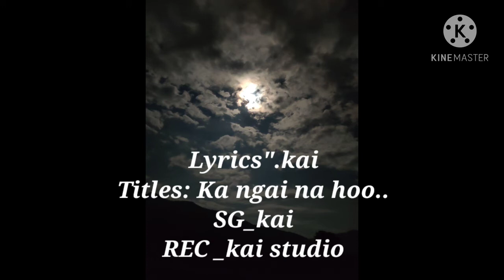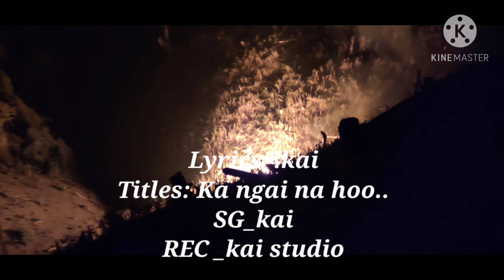kuki new love song Lungdei lenna. Lyrics Kai